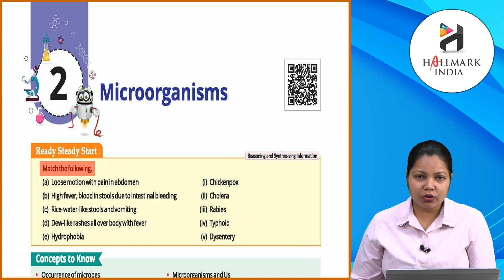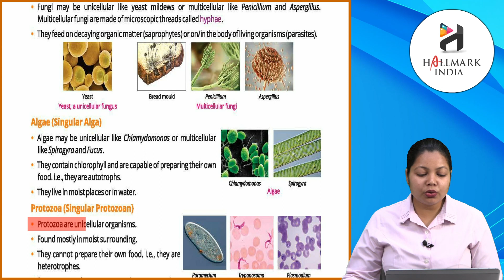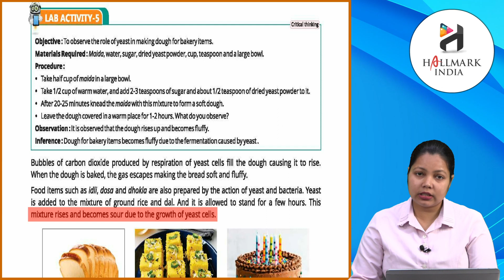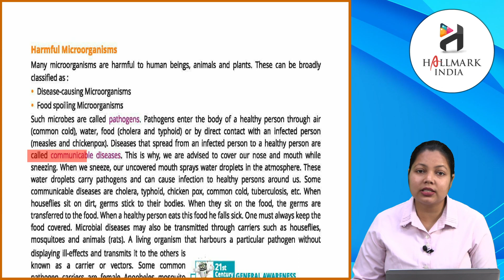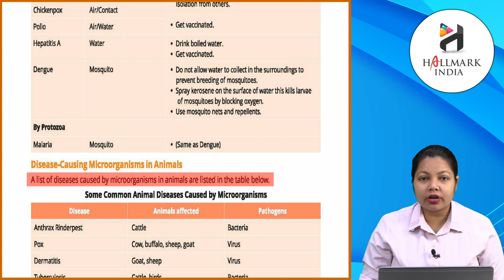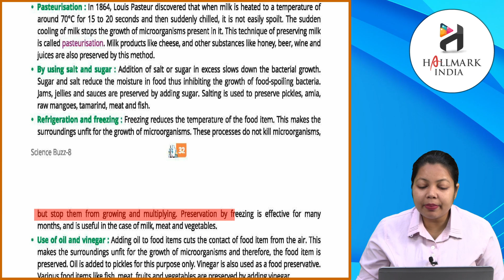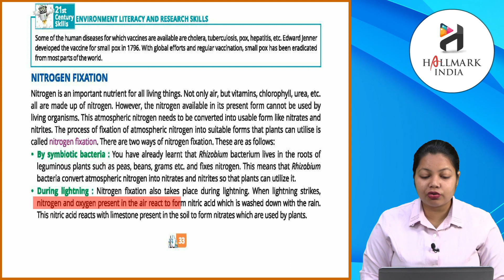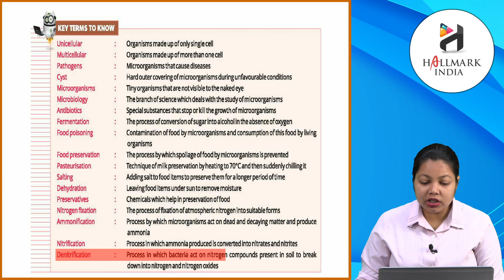Ch 2 | Hallmark India | Science | Class 8 | Microorganisms | For children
SCIENCE BUZZ a new launching of Hallmark India, is embellished with all the features for which the products of Hallmark India are famed i.e. rich study material, creative illustrations, thoughtful presentation, interactive exercises, quality printing and much more. But what makes it different from other is that the books of the series are geared up with digital animation, web-support and animated videos wherever required.